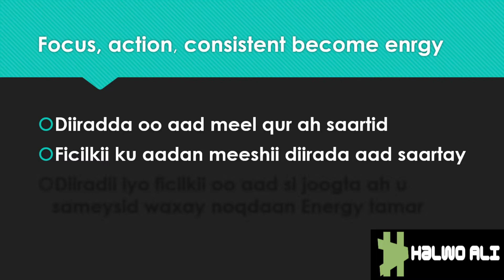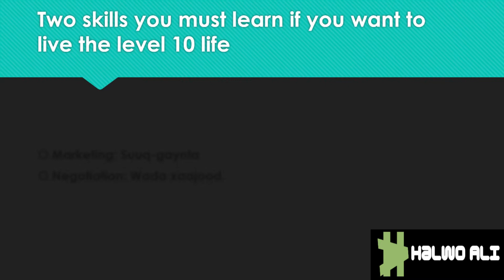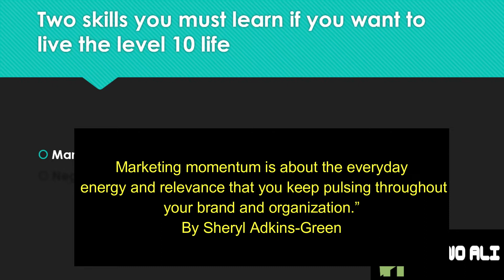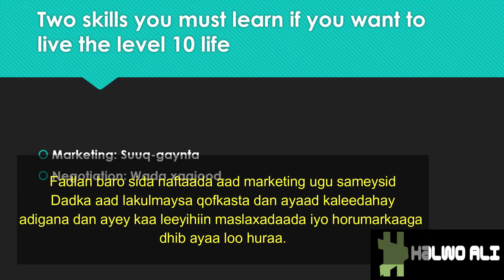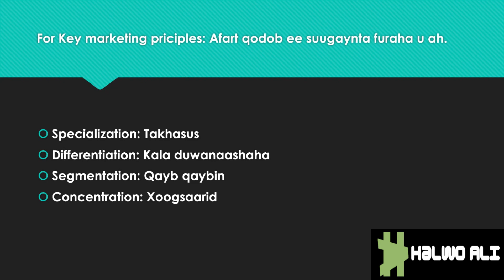31:Sidee nolosha Heerkaad dooneysid oga gaari kartaa, Casharkii 31 Aad:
Qaybtaan waxaan xooga saaridoonaa suuqgaynta iyo sida dadka loo la deal garayo.